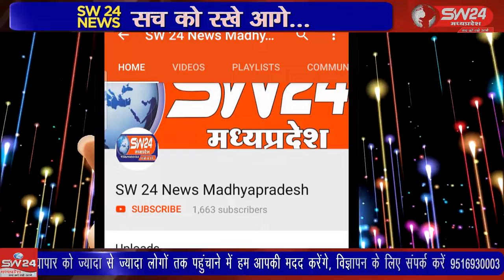SW 24 News Madhyapradesh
आरक्षण प्रक्रिया पुरी होने के साथ ही पंचायती चुनाव का बिगुल बज चुका है, निर्वाचन आयोग के आदेश अनुसार ग्राम पंचायत चुनाव के लिए जनपद सभागृह बागली में आरक्षण प्रक्रिया पूरी की गई।  बागली से रवि पाटीदार की रिर्पोट